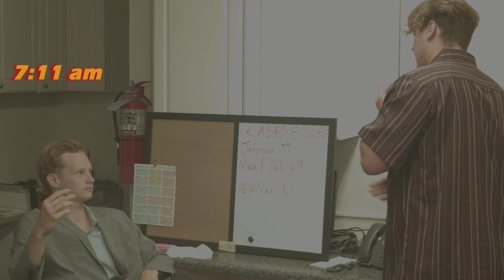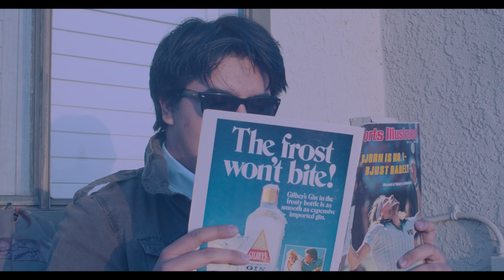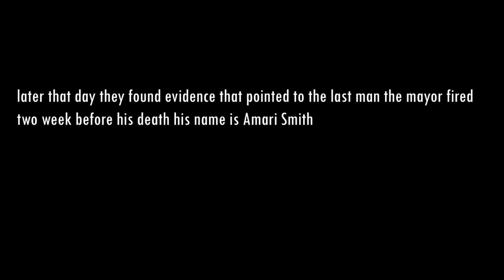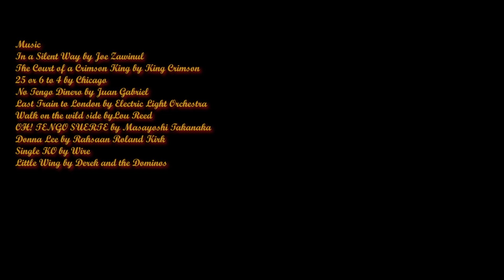OLD WOOD: Short Film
Hello My name is Sean Gonzalez I made this fun 20min movie with we and my friends had a lot of fun working on it hope you enjoy